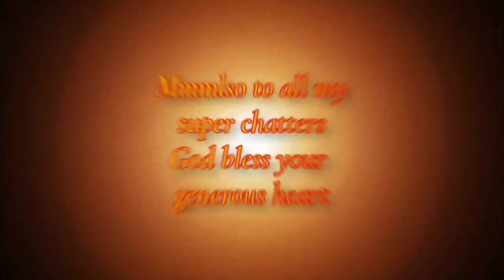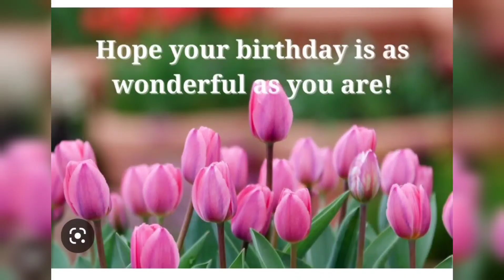Cheers for the gift of life. Premiere 2023 #12. Happy Birthday sis @Pinay Campers !